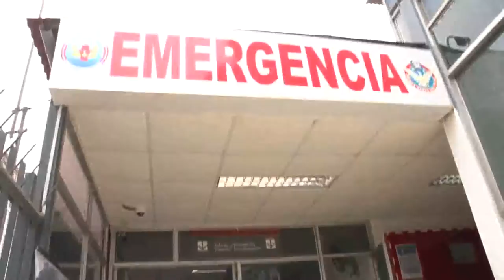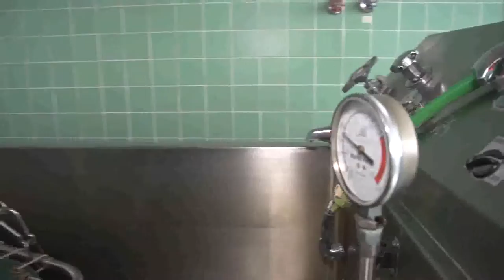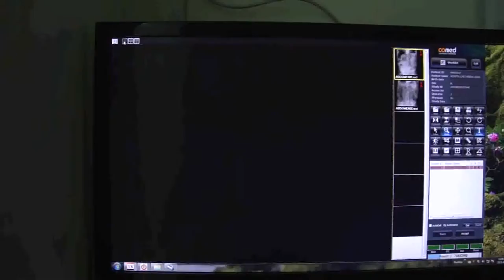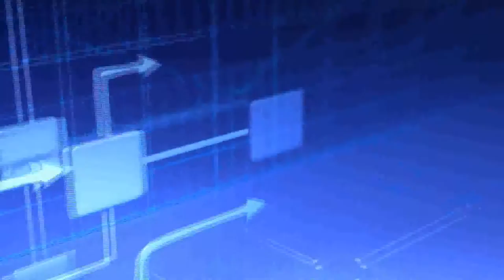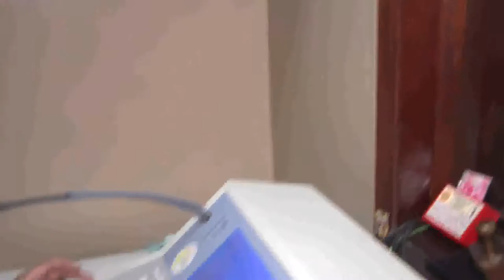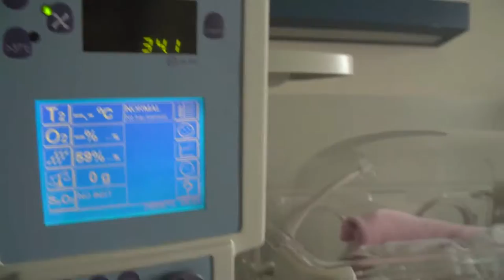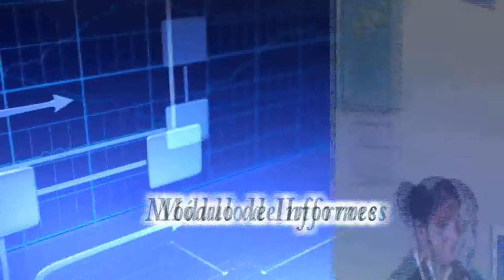FAP TV: HOSPITAL CENTRAL DE AERONAUTICA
VIDEO INSTITUCIONAL
DINIA